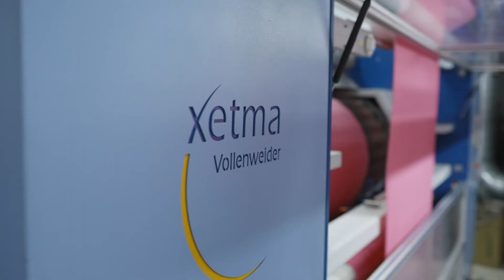Ray Fabrics Profile Video